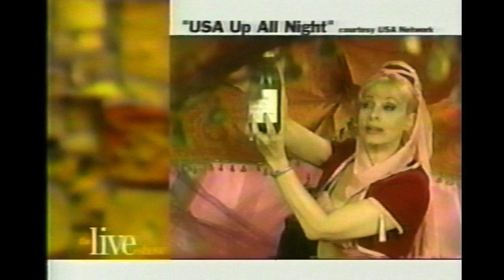Rhonda Shear Adult Material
Rhonda Shear talks about Playboy and nudie magazines. Do you have adult material in your home? playboy sexy women rhondashear upallnight #1990